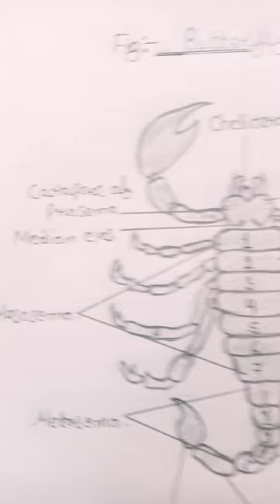Examples of arthopoda